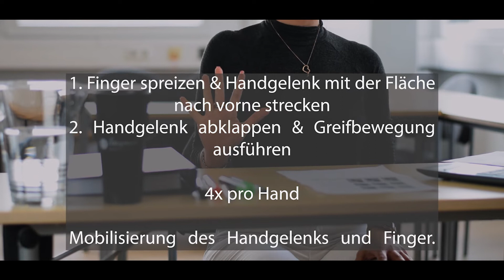Deine bewegte Pause mit Paula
🙌 Tipp des Tages 🙌

Schaffe Dir klare Strukturen ☝️

Es klingt verlockend Im Schlafanzug mit der Arbeit anzufangen, dann nach einer Tasse Kaffee unter die Dusche zu gehen und im Jogginganzug weiterzuarbeiten. ☕️

Aber auch im Home-Office muss es Regeln und eine entsprechende Arbeitshaltung geben. Natürlich braucht keiner im Business-Outfit vor dem heimischen Computer zu sitzen.  💻

Doch der Schlafanzug ist auch nicht gut. Auch die Arbeitszeiten wie im Büro helfen bei der Tagesplanung. Nur in Ausnahmen ist es sinnvoll, vom gewohnten Arbeitsplan abzuweichen. ⏰